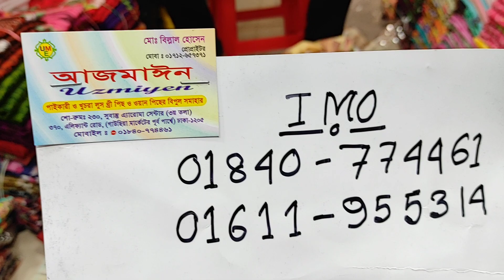Indian Silk 2 piece Collection//Super comfortable Silk 2 Piece in Bd